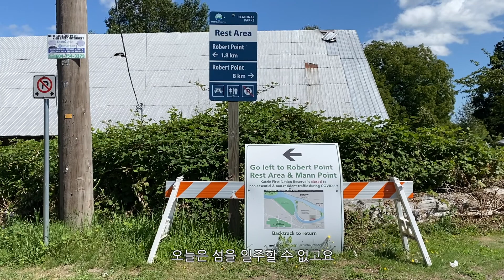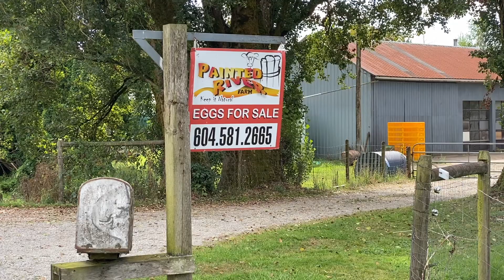[🇨🇦 밴쿠버 하이킹] 반스톤 아일랜드 Barnston Island 자전거타기 좋은곳, Surrey, 밴쿠버 토요산우회